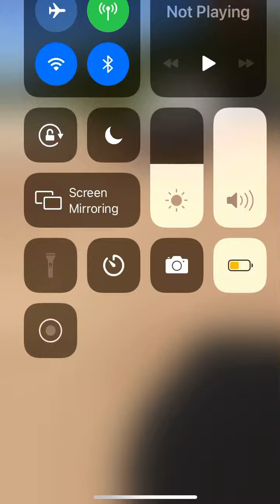May 15, 2022